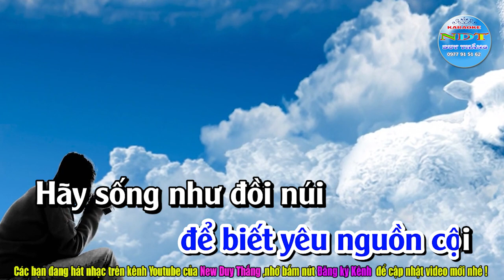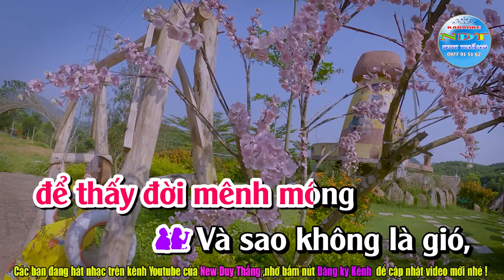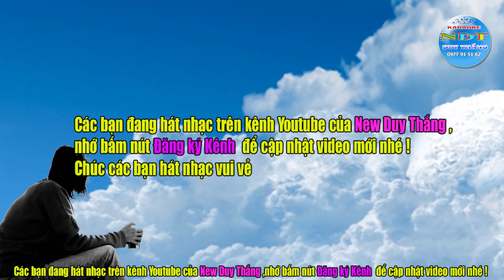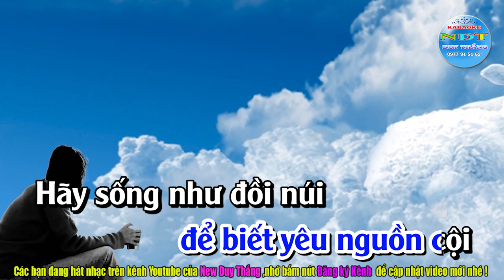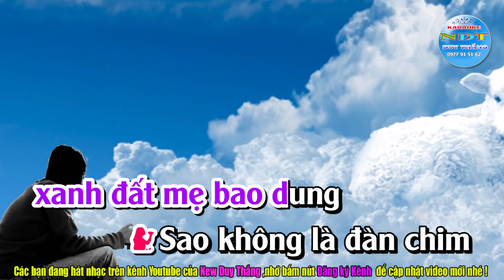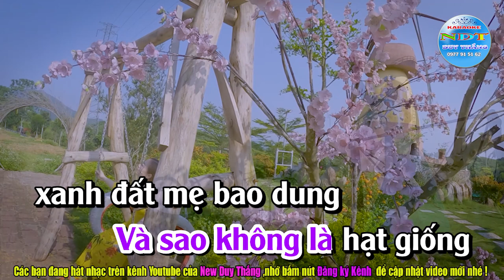Khát Vọng Karaoke Song Ca - Duy Thắng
Tên bài hát : Khát Vọng
Sáng tác     : Phạm Minh Tuấn
Thể loại      : Karaoke nhạc sống
Trình Bày   : Keyboad Duy Thắng